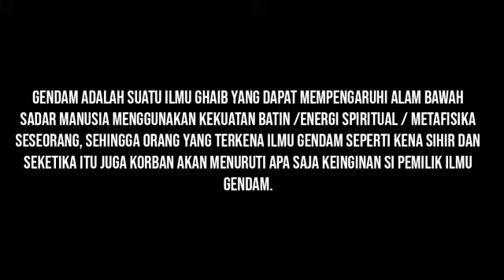TATA CARA PENGISIAN ILMU GENDAM JARAK JAUH OLEH PARANORMAL KONDANG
Gendam adalah suatu ilmu ghaib yang dapat mempengaruhi alam bawah sadar manusia menggunakan kekuatan batin /energi spiritual / metafisika seseorang, sehingga orang yang terkena ilmu gendam seperti kena sihir dan seketika itu juga korban akan menuruti apa saja keinginan si pemilik ilmu gendam.
Sebenarnya ilmu gendam merupakan warisan budaya leluhur jawa yang pada awalnya digunakan untuk pengobatan atau untuk mempengaruhi seseorang untuk berbuat kebaikan. Tapi dijaman sekarang ini ilmu gendam lebih cenderung disalah gunakan untuk kejahatan atau untuk yang bersifat merugikan orang lain.
Manfaat Pengisian Ilmu Gendam Jarak Jauh !!
Ilmu Gendam memiliki banyak kegunaan, khasiat dan manfaat, karena dengan energi gendam yang telah aktif, anda dapat melakukan berbagai aplikasi / pemanfaatan ilmu gendam dengan berbagai macam tujuan. Beberapa khasiat di bawah, hanya sedikit dari ribuan manfaat Ilmu Gendam Jarak Jauh itu sendiri.
Beberapa manfaat yang kami cantumkan ini merupakan keterangan pengalaman dan testimoni pelanggan / klien kami yang telah menggunankan Jasa Spiritual Pengisian Ilmu Gendam. Manfaat Pengisian Ilmu Gendam Insya Allah :
Membuat orang menuruti perintah kita.
Mudah mempengaruhi pendapat orang.
Memenangkan sebuah perdebatan.
Mudah menundukan pasangan / lawan jenis.
Melancarkan negosiasi bisnis.
Membuat ucapan susah ditolak.
Setiap perkataan akan melekat di pikiran target.
Semakin mudah melakukan hipnotis, tanpa banyak berkomunikasi.
Ucapan selalu didengar dan merasuk dalam hati target.
Memiliki aura wibawa yang kuat.
Siapa saja yang melihat akan terpesona.
Mempercepat kesembuhan seseorang dari penyakit fisik ataupun psikologi.
Membungkam orang yang sedang marah / peredam amarah.
Membuat anda lebih sukses dalam perniagaan.
Dan ribuan khasiat dan manfaat Ilmu Gendam.
Cara Mendapatkan Pelayanan Jasa Spiritual Pengisian Ilmu Gendam Jarak Jauh
Jika anda berminat dengan Jasa Spiritual Pusaka Dunia Pengisian Ilmu Gendam Jarak Jauh, silahkan hubungi kontak person admin kami untuk melengkapi data yang diperlukan Sesepuh Pusaka Dunia untuk keperluan ritual Pengisian Ilmu Gendam. Admin Pusaka Dunia hanya menerima pemesanan Pengisian Ilmu Gendam dan untuk konsultasi langsung dengan Sesepuh hanya bisa dilakukan lewat
WEBSITE RESMI PUSAKA DUNIA
Line : pusakadunia
WeChat : pusakadunia